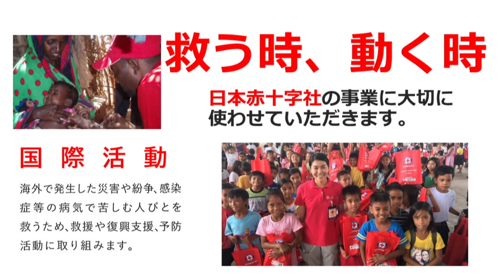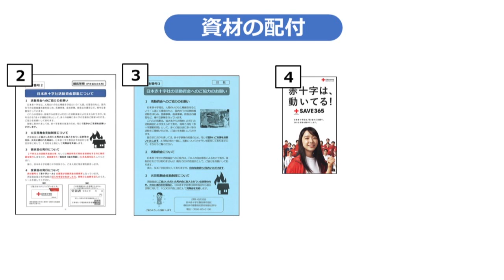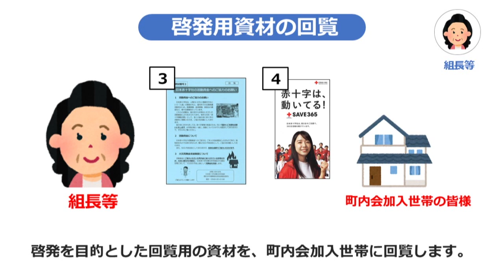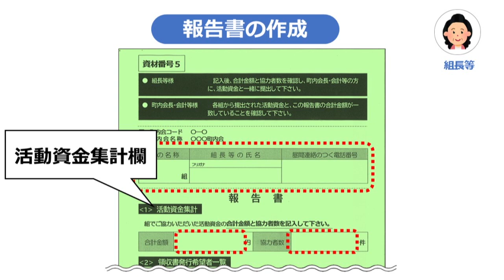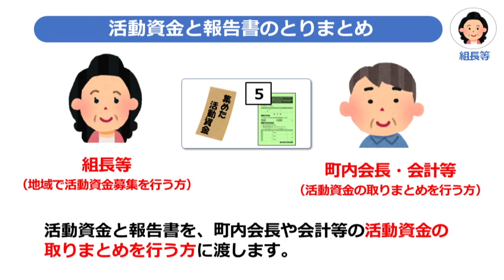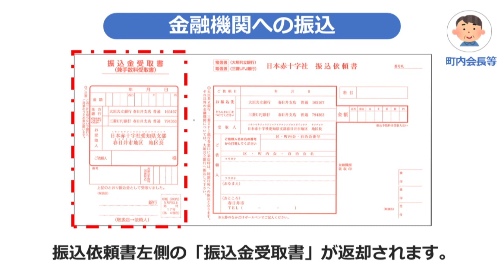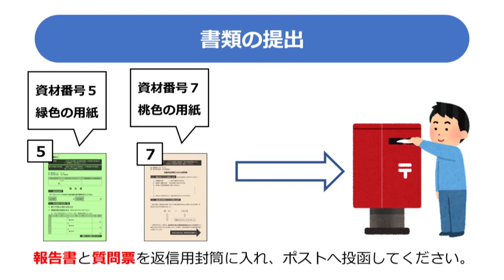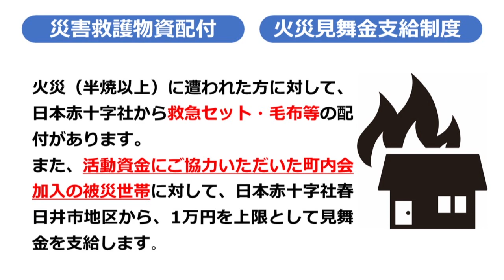日本赤十字社春日井市地区活動資金の募集について ～戸別協力の場合～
日本赤十字社活動資金の募集方法を説明する動画です。
（町内会加入世帯の皆様から、１世帯ずつ集金していただく方式の町内会を対象としたもの）

日本赤十字社活動資金へのご協力をお願いします。